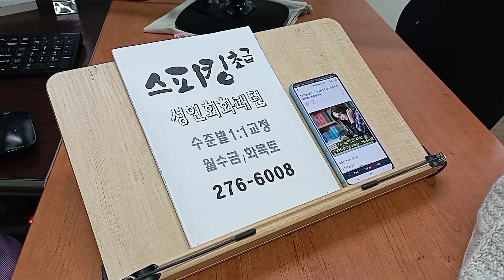프리토킹 성인회화 스피킹 초급반 해외배낭여행 생활영어 CASUAL TALK 221125